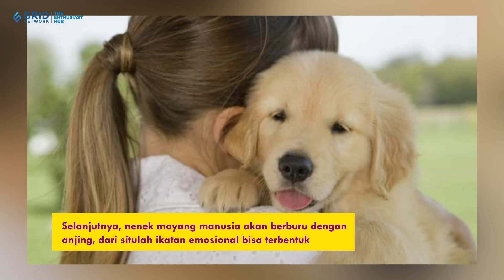3 Alasan Anjing Setia pada Pemiliknya, Salah Satunya karena Tumbuh Bersama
GridKids.id - Bagi kamu yang memelihara anjing di rumah, kamu juga pasti sudah enggak asing dengan perilaku anjing yang setia.

Anjing peliharaan akan selalu mengikuti dan menjagamu dari apapun yang membahayakan.

Anjing sebagai hewan peliharaan rumahan merupakan hewan yang lebih suka ditemani ketimbang hewan-hewan lainnya.

Perilaku ini disebut sebagai mekanisme bertahan hidup alami seekor anjing.

Hubungan dan kaitan hubungan simbiosis mutualisme antara anjing dan manusia disebut sudah ada sejak lama.

Anjing sebagai hewan kawanan diketahui bisa membaur secara natural dengan sesama anjing, hewan lainnya, juga dengan manusia.

Anjing yang masih satu famili dengan serigala bergantung dengan kawanannya untuk bisa bertahan hidup.